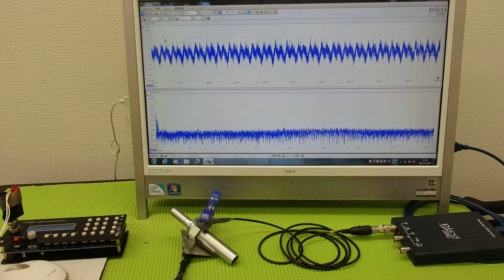‹メガヘルツ›の超音波発振制御技術 ultrasonic-labo